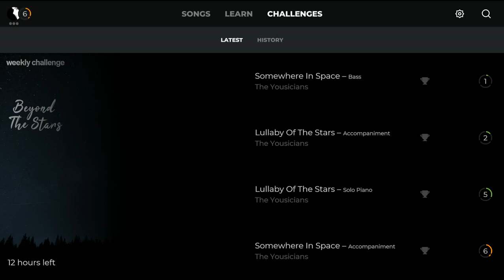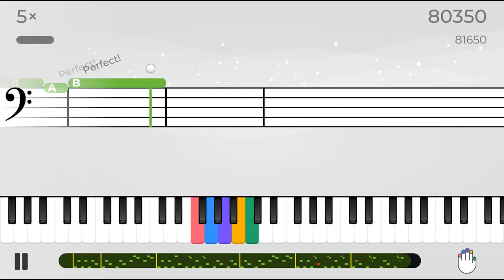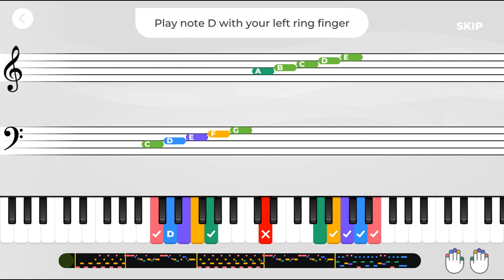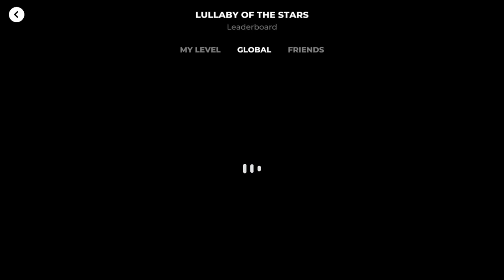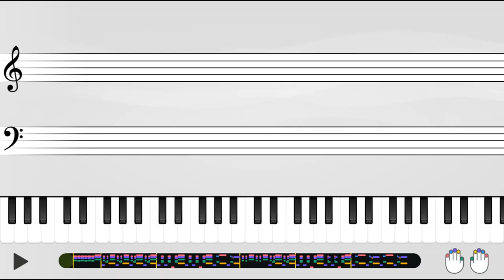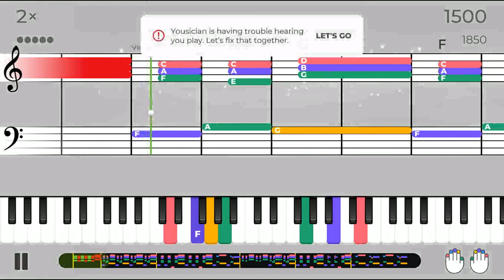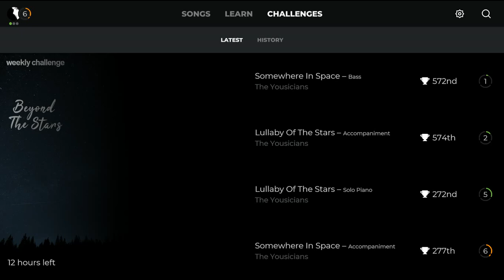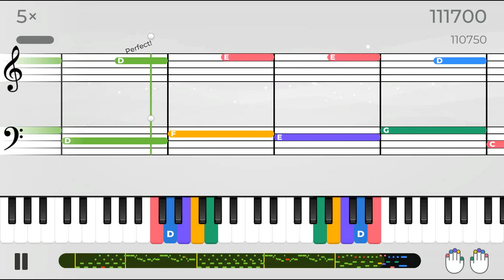MaryD Play's 01/12/2022 Yousician Piano Weekly Challenge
In this video, I compete with other Yousician Players to see who can top this week's challenge: Beyond The Stars

List of Songs:
Coming Soon!!!